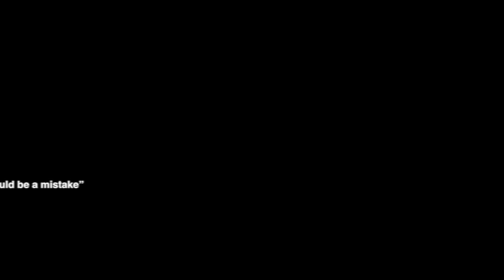Jelly Manjitpuri | Deejay vishal | Studio 91 Testimonial's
Studio 91 is having state of art facilities and services such as Audio Recording, Video Shooting, Music Editing, Film editing, dubbing, Music mixing, composing, Voice Over, Music Title & Radio Jungels